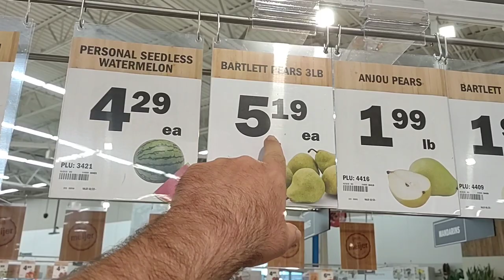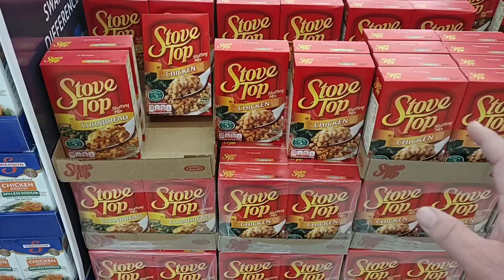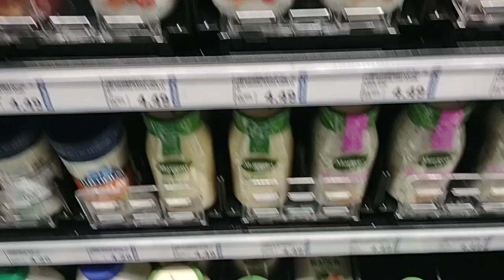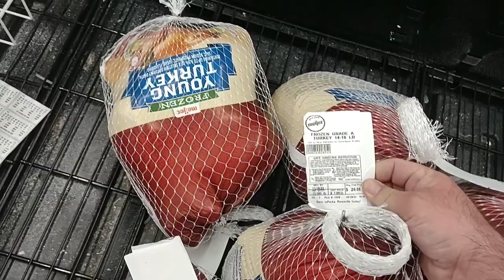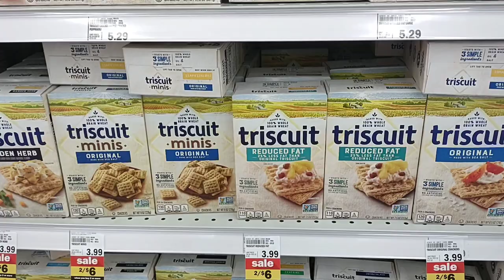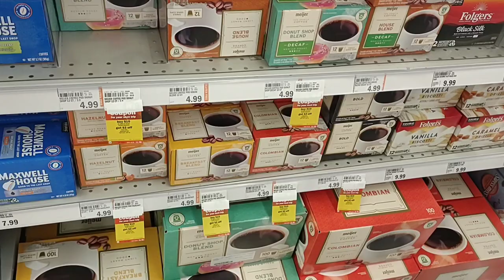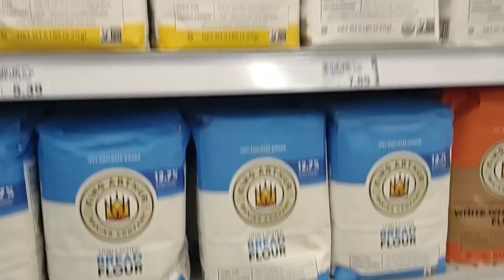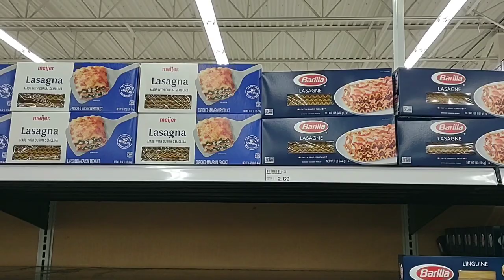STRANGE PRICES AT MEIJER!!! - This Is Getting Ridiculous! - Daily Vlog!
In today's vlog we are at Meijer, and are noticing some strange price increases!  We are here to check out skyrocketing prices, and a lot of empty shelves!  It's getting rough out here as stores seem to be struggling with getting products!